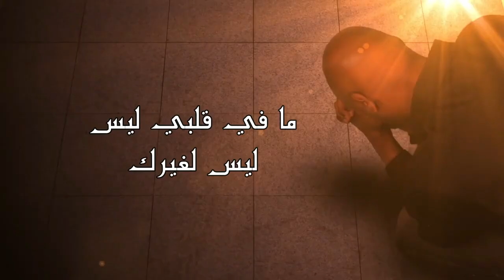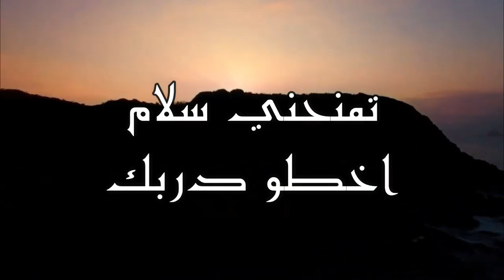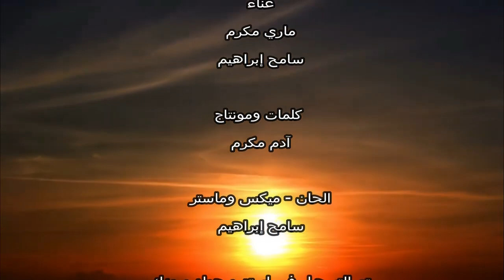ربي انت تعلم - لازم اسمعها احساس عالي جدا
ماري مكرم - سامح ابراهيم
كلمات : آدم مكرم
الحان: سامح ابراهيم
تم التسجيل في ستوديو جولد ميوزك
تسويق رقمي
Demo Digital
إنتاج
SMA Music Screen
واتس التسويق الرقمي والإنتاج الفني والتصوير والتلحين (نرحب بكل المواهب)